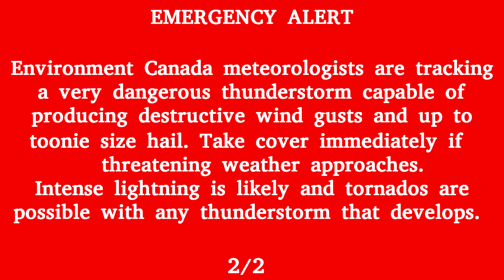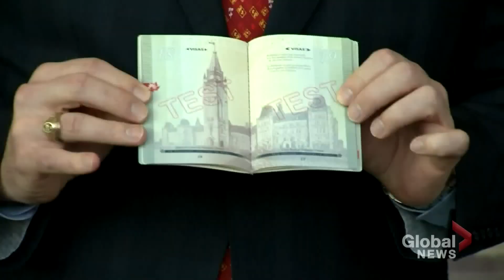Environment Canada, Alert Ready - Severe Thunderstorm Warning, Across Central Ontario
ISSUER: Environment Canada

At 1:20 p.m. Eastern Daylight Time Saturday, Environment Canada has issued a severe thunderstorm warning for Central Ontario. Extra care and attention should be exercised. The following localities are included in the warning: The City of Toronto, York-Durham, Peterborough and Kawartha Lakes. Environment Canada meteorologists are tracking a very dangerous thunderstorm capable of producing destructive wind gusts and up to toonie size hail. Take cover immediately if threatening weather approaches. Intense lightning is likely and tornados are possible with any thunderstorm that develops.